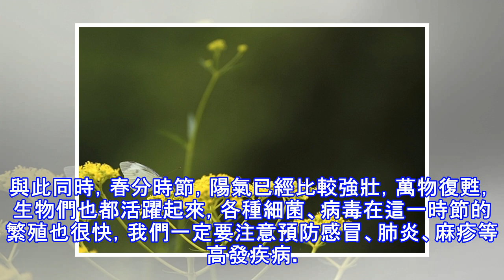春分養生：陰陽相半，春捂秋凍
「一年之計在於春」——春為四時之首，萬象更新之始，也是人保健養生的重要起點。春分，二十四節氣之一，太陽位於黃經0°（春分點）時。春分這一天太陽直射地球赤道，南北半球季節相反，北半球是春分，在南半球來說就是秋分。春分一到，雨水明顯增多，平均地溫已穩定高於10℃，達到氣候學上所定義的春季溫度。而春分節氣后，氣候溫和，雨水充沛，陽光明媚，大部分地區的越冬作物進入春季生長階段，此時也是早稻的播種期。「春分者，陰陽相半也。故晝夜均而寒暑平」。一個「分」字道出了晝夜、寒暑的界限，古人認為天地、陰陽二氣相爭，到春分這一天，陰陽二氣達到平衡狀態，晝夜平分，同時也意味著春天已經過去一半了。人，作為自然之子，與春...